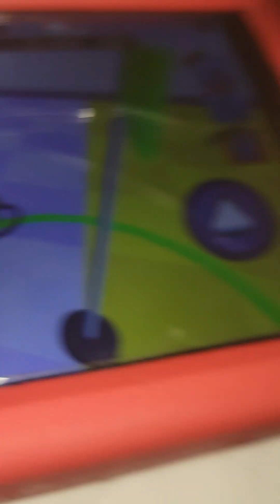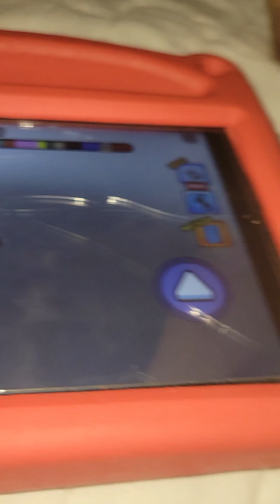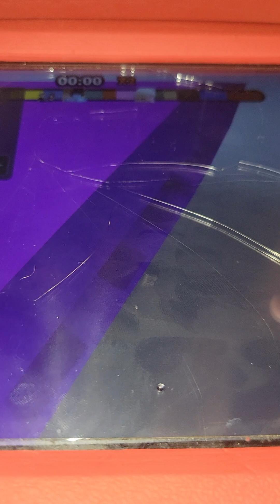November 16, 2023